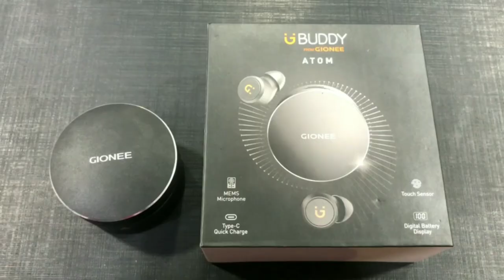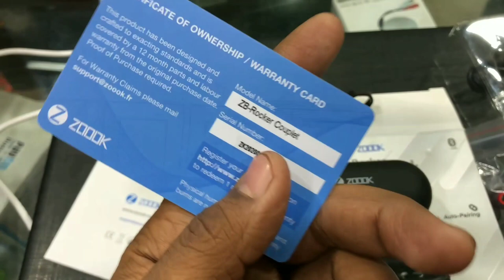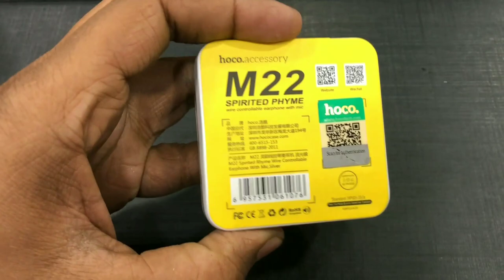Cheapest iPhone Market | iPhone X , Neckband , PowerBank , Apple watch | Mobile Accesorios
(prasoon verma)

Contact Shop For More Product Details